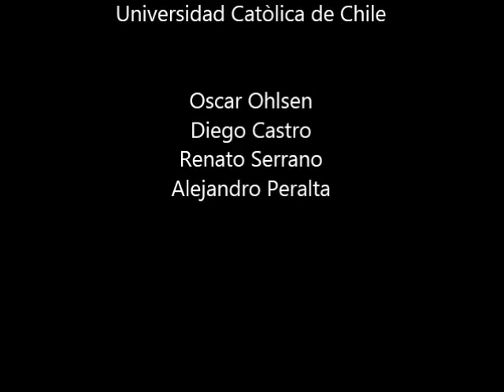Luigi Boccherini Fandango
CUARTETO DE GUITARRA UC.

Décimo concierto Temporada 2002 , Universidad Católica de Chile
Oscar Ohlsen , Diego Castro, Renato Serrano y Alejandro Peralta